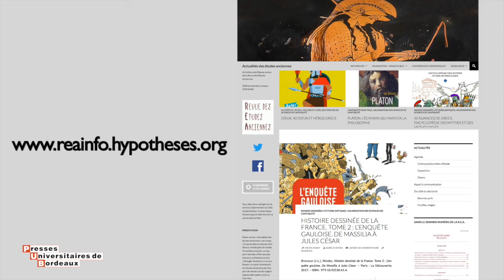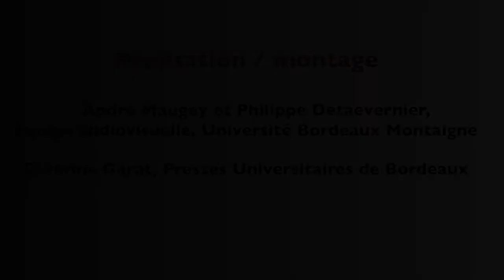Zoom sur les revues REA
Christophe Pébarthe présente une des neuf revues des Presses universitaires de Bordeaux, la Revue des Etudes Anciennes, qu’il dirige depuis 2009.

Il développe, au cours de cet entretien, les différentes thématiques d’étude, les évolutions et les projets de la revue.